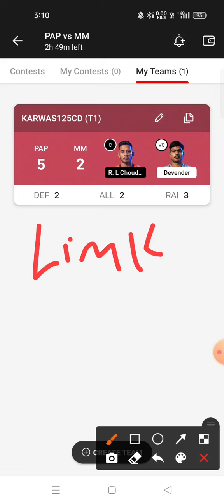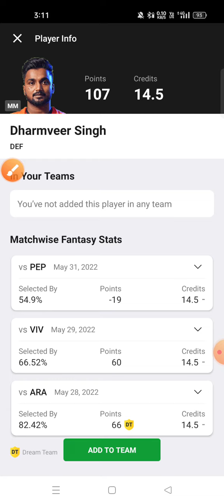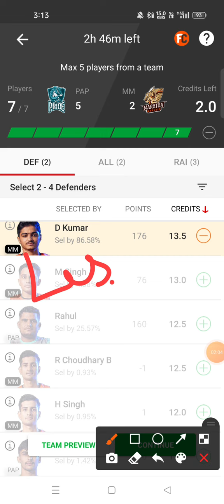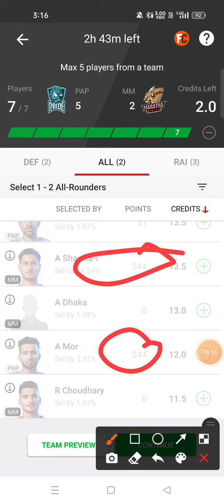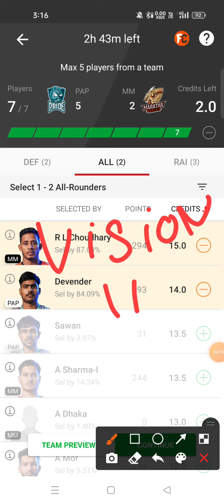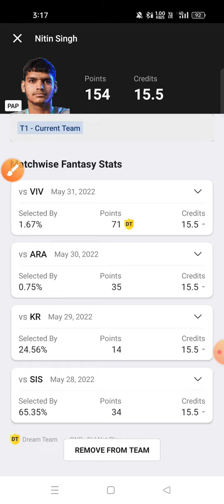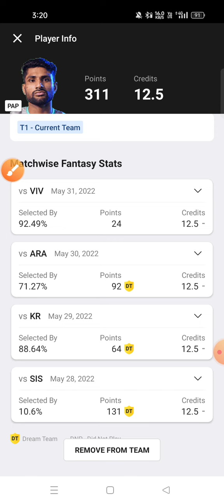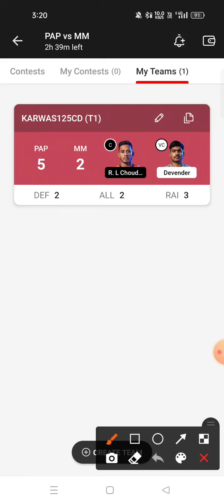PAP VS MM Dream11 prediction MM VS PAP Dream11 prediction Yuva Kabaddi series 🔥🔥